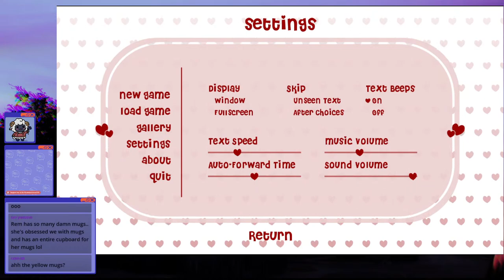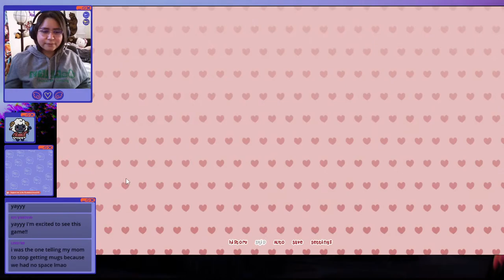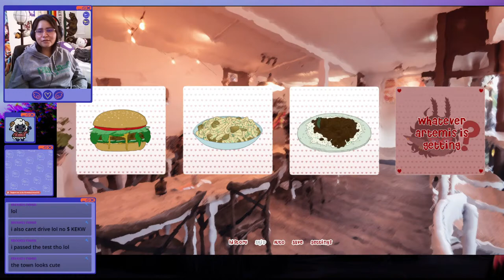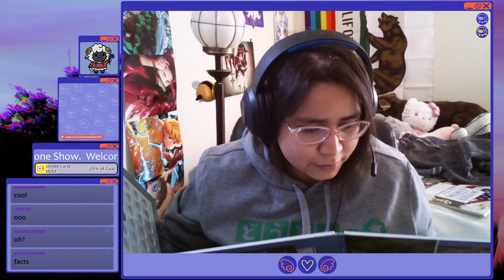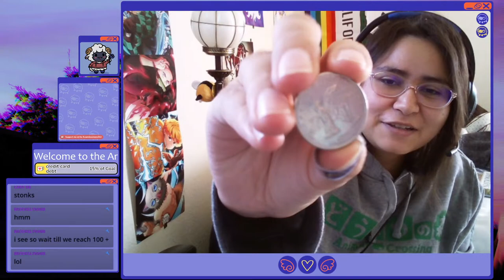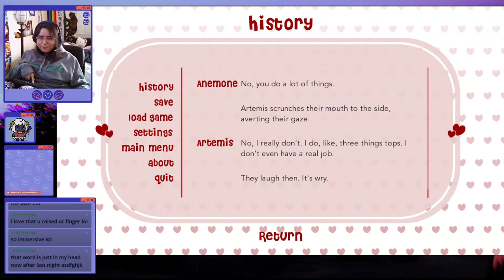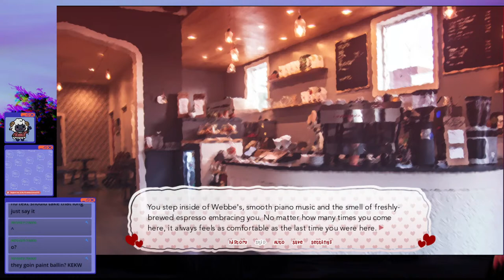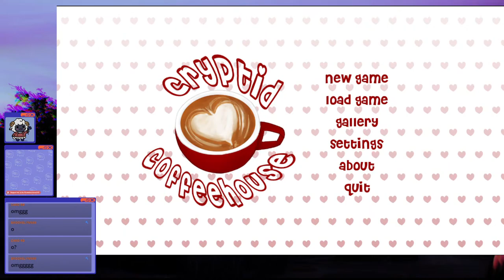LIVE 🔴 cryptid coffeehouse, first play through [VOD]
Welcome to the Anemone Show, broadcast in front of a live youtube audience
[EDIT: this is an older version of the game :)]

✨ Let me know if you would like to see me play any other games in the comments below
🌀 comment how you like the new overlays if you read the description :3c

please wait up to 24 hours to be able to see the VOD